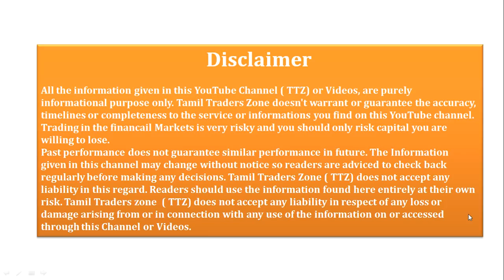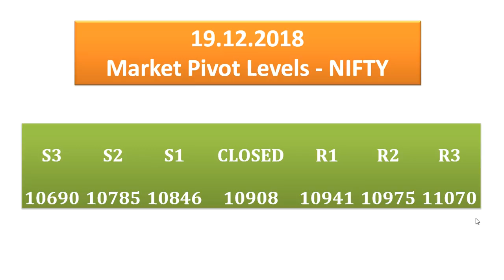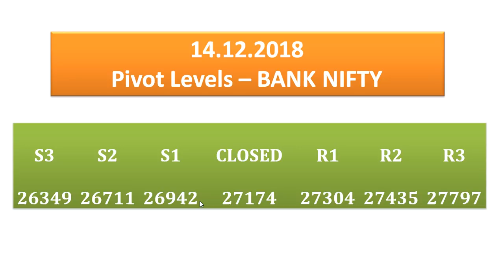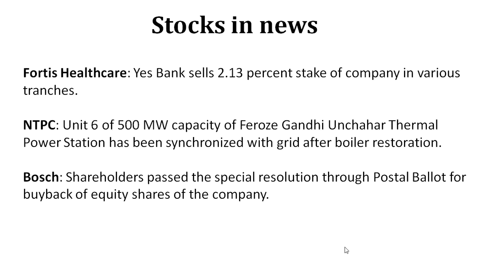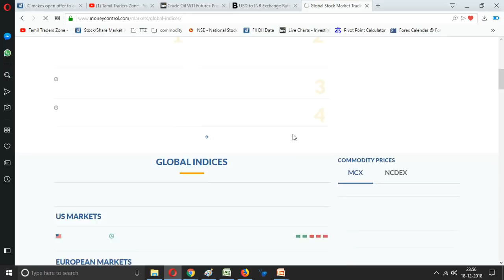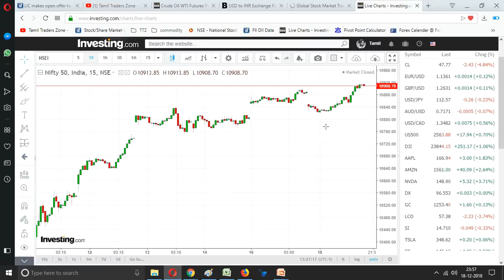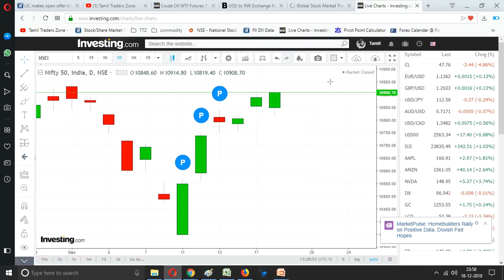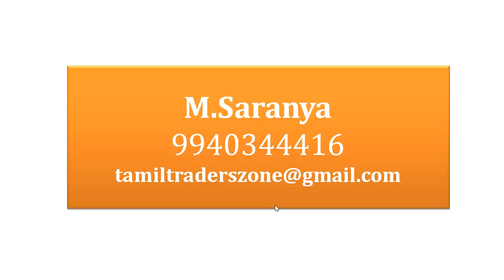19.12.2018 /Equity Market /Important Data /Pivot Levels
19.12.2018 /பங்கு சந்தையில் கவனிக்க வேண்டியவை/Important Data /Pivot Levels

Expectation NIFTY :

Now the index has to continue to hold above 10,800 zones to extend its move towards 11,000 then 11,176 zones, while on the downside support exists at 10,777 then 10,700 zones,

After six-day gains, the market is expected to consolidate and some amount of profit taking can't be ruled out in coming sessions, experts said.

Further, GST meet outcome and the US fed meet scheduled this week could induce volatility across the indices, according to him. He advised traders to avoid risky leveraged positions.
 He said any correction at this juncture in fundamentally sound companies should be considered as a healthy buying opportunity for investors. Market participants would keep a close watch on the movement of crude oil prices, currency and global developments, he added.

Saranya
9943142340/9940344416